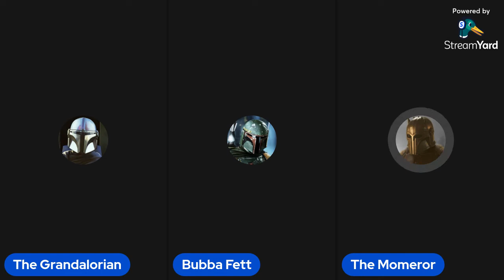The Book of Boba Fett so far.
Join me and my wife and son as we talk about the first 6 episodes of The Book of Boba Fett and what our predictions are for episode 7.